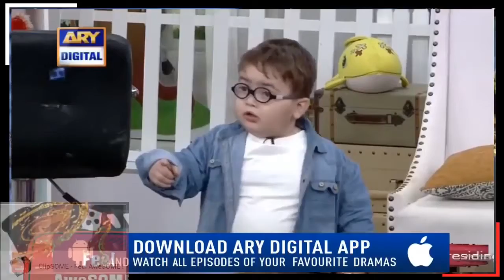Glimpse of Awesome Ahmed Shah, Superstar of Social media ! Cute Pathan Ka Baccha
Glimpse of Awesome Ahmed, Superstar of Social media ! Cute Pathan Ka Baccha